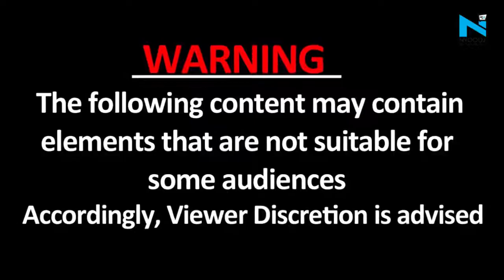Sidhu Moose Wala हत्याकांड का चौंकाने वाला CCTV वीडियो आया सामने, देखकर उड़ जाएंगे होश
पंजाब के पॉपुलर सिंगर सिद्धू मूसेवाला की हत्या से हर कोई सकते में है. बीते रविवार को उन पर मानसा के जवाहर गांव के पास कुछ लोगों ने फायरिंग की थी. गंभीर अवस्था में उन्हें मानसा के अस्पताल में भर्ती कराया गया था, लेकिन इलाज के दौरान मूसेवाला ने दम तोड़ दिया. उनकी हत्या की खबर से पूरे पंजाब में सनसनी फैल गई.